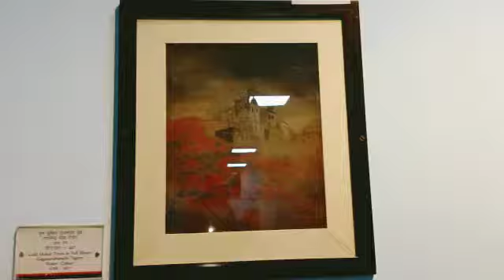mordern art gallery @allahabad museum